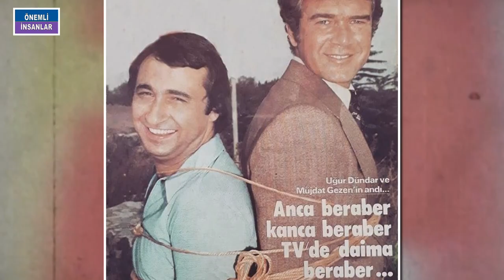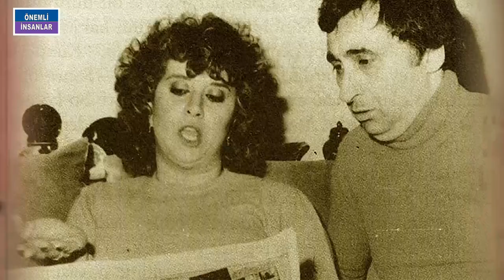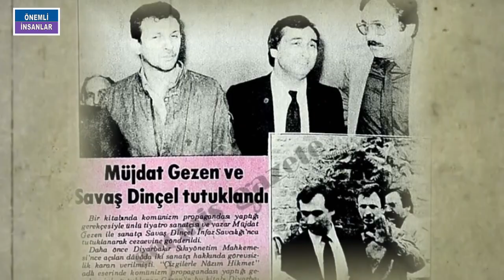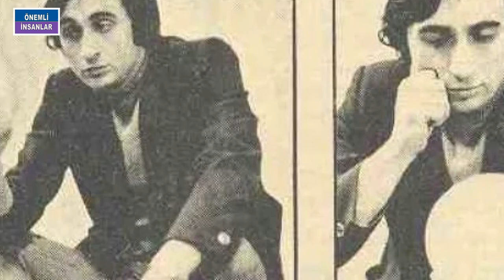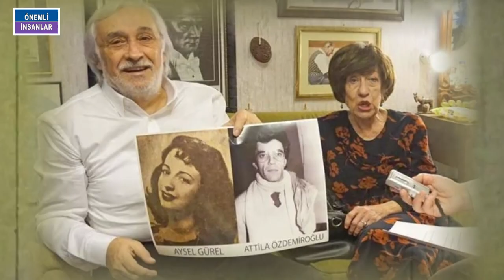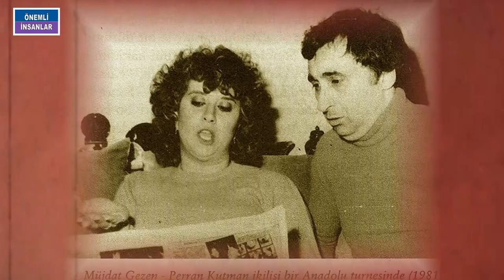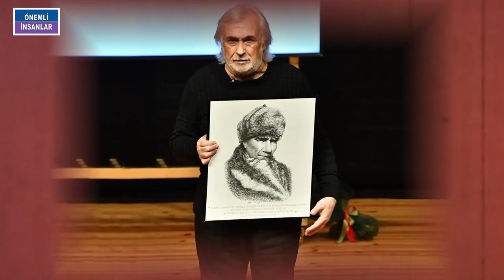MÜJDAT GEZEN KİMDİR? 'Ayşen Gruda Başkasıyla Evleneceğim Diyerek Askerdeyken Beni Terk Etti'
MÜJDAT GEZEN. O DOĞDUĞUNDA TAKVİMLER 29 EKİM 1943Ü GÖSTERİYORDU. FATİHTE SANATLA İÇ İÇE YAŞAYAN BİR AİLEİNİN ÇOCUĞU OLARAK DÜNYAYA GELDİ. DEDESİ İHSAN BEY, “KADİFEDEN GELİR SESİ” GİBİ ÜNLÜ ESERLERİN SÖZ YAZARI. HALASI SEHA OKUŞ TÜRK HALK MÜZİĞİ'NİN EFSANEVİ SOLİSTLERİNDEN BİRİ . AMCASI OSMAN GEZEN BAŞARILI BİR MÜZİSYEN. BABASI NECDET GEZEN, VURMALI SAZLAR ÜSTADIYDI. AİLEDE TİYATRO SANATINA MEYLEDEN İLK KİŞİ İSE MÜJDAT GEZEN OLDU . ONU BU SANATA TEŞVİK EDEN DE  ANNESİ MACİDE HANIMDI.. MÜJDAT GEZEN'İN SPONTANE ESPRİ ÖZELLİĞİNİ AYDIN BİR CUMHURİYET KADINI OLAN ANNESİNDEN ALDIĞI SÖYLENİRDİ.. SÖZCÜ HAFTASONU’NDAN GÖKMEN ULUYA RÖPORTAJ VEREN MÜJDAT GEZEN ANNESİYLE  İLGİLİ ŞUNLARI SÖYLEMİŞTİ: BİZ HIRKA-İ ŞERİF'TE OTURURDUK. HIRKA-İ ŞERİF CAMİSİ BİLİYORSUN HZ. MUHAMMED'İN HIRKASININ RAMAZAN'DA SERGİLENDİĞİ YERDİR. TAM EZAN BAŞLADIĞINDA BİZİM EVDEN DUYULURDU. BEŞ VAKİT NAMAZ KILAN ANNEM, DUVARDAKİ RESMİ GÖSTEREREK, “GEL BAK, BU EZAN SESİ VAR YA, İŞTE ONU BU ADAMA BORÇLUYUZ” DERDİ. O RESİMDEKİ ADAM ATATÜRK'TÜ. YNETMEN KOLTUĞUNDA YILMAZ ATADENİZİN OTURDUĞU YEDİ KOCALI HÜRMÜZ FİLMİYLE SNEMA SEYİRCİSİNE MERHABA DEDİ. 1963 YILINDAYSA KAMUDAN ÖZEL SAHNELERE GEÇİŞ YAPARAK TİYATROYA DEVAM ETTİ. MUAMMER KARACA VE MÜNİR ÖZKUL TİYATROLARINDA ÇALIŞTI. AYNI YILLARDA ŞİİRLERİ VE BAZI AMATÖR TİYATRO OYUNLARI ÇEŞİTLİ KÜLTÜR SANAT DERGİLERİNDE YER ALIYORDU. 1964 SENESİNDE VATANİ GÖREVİNİ YAPAN GEZEN 1966DA ULVİ URAZ TİYATROSUNDA ÇAIŞMAYA BAŞLADI. BU ARADA SİNEMA ÇALIŞASI DA YAPAN SANATÇI DENİZCİLER GELİYOR ADLI KOMEDİ FİLMİ İÇİN KAMERA KARŞISINA GEÇRİ. AYNI SENE OYUNDU DOSTLARIYLA BİRLİKTE HALK OYUNCULARI ADLI BİR OLUŞUMUN KURULUŞUNDA YER ALDI. YIL 1968 OLDUĞUNDA İŞLERİ İLERLETEN MÜJDAT İL KEZ KENDİ ADINI TAŞIYAN ÖZEL TİYATROSUNU KURDU. AYNI ZAMANDA İSTANBUL TİYATROSUNDA DA ÇALIŞIYORDU. BU YOĞUN ÇALIŞMA TEMPOSUNUN ARASINDA GÖNLÜNÜ İLK EŞİ OLACAK GÜZİN HANIMA KAPTIRDI. 1968 SENESİNDE NİKAH MASASINA OTURAN ÇİFTİN 1970’TE ELİF ADINI VERDİKLERİ KIZLARI DÜNYAYA GELDİ. ANCAK BU EVLİLİK 12 YIL KADAR SÜREBİLECEKTİ.TİYATRO SAHNELERİNİN ARANAN İSMİ OLAN MÜĞJDAT GEZEN  1969DA BERDUŞ 1970DEYSE KARA GÖZLÜM ADLI SİNEMA FİLMLERİNDE BAŞARILI PERFORMANSLAR SEGİLEDİ. AYNI DÖNEMLERDE UĞUR DÜNDAR VE PERRAR KUTMANLA BİRLİKTE İZLEYİCİ TARAFINDAN BÜYÜK İLGİ GÖREN TELEVİZYON PRGRAMLARTI HAZIRLADI. BU İLGİNİN BİR SEBEBİ DE ÜLKENİN SOSYAL DURUMUNA YÖNELİK ELEŞTİRİLERİ GÜLDÜREREK ANLATMALARIYDI.YILLAR SONRA USTA GAZETECİ UĞUR DÜNDARIN, TELE 1’DE YAYINLANAN DEMOKRASİ ARENASI PROGRAMINA MÜJDAT GEZEN VE ÖĞRENCİLERİ ŞEVKET ÇORUH, GÜNAY KARACAOĞLU,, İLKER AYRIK GİBİ İSİMLER KATILDI. 1982 SENESİNDE KANDEMİR KONDUKLA BİRLİKTE GÜLDÜRÜ ÜRETİM MERKEZİNİ KURTDU. PEK ÇOK ALANDA ÇALIŞMA YAPAN BU MERKEZ TELEVİZYN PROGRAMLARINDAN GAZETE VE DERGİLERİN GÜLDÜRÜ SAYFALARINA KADAR PEK ÇOK ÇALIŞMAYA KATKI SAĞLADI. SİNEMADAN DA KOPMAYAN SANATÇI 1981 YILINDA ÇOK BEĞENİLEN GIRGIRİYE İSİMLİ  FİLMDEKİ DAARBUKATÖR BARYAM KARAKTERİYLE BÜYÜK BİR ÇIKIŞ YAKALADI. ASLINDA BU FİLMİ YAZANDA OYDU. ÇOK BEĞENİLİNCE GIRGIRİYENİN   DEVAM FİLMLERİ DE GELDİ.USTA SANATÇI 1980LERDE FİLM YÖNETMELİĞİ DENEMELERİ YAPTI. AMA KENDİ YÖNETMENLİĞİNDEN MEMNUN KALMAYAN MÜJDAT BU SEVDADAN VAZGEÇTİ.
MÜJDAT GEZEN VE AYŞEN GRUDA’NIN AŞK YAŞADIĞI DİLDEN DİLE DOLAŞIYORDU AMA HİÇ AÇIKLANMIYORDU MU. MERHUM SANATÇI AYŞEN GRUDA ARAMIZDAN AYRILMADAN ÖNCE MÜJDAT GEZENLE BİRLİKTE BİR RÖPORTAJ VERDİLER . HÜRRİYET KELEBEKTEN HAKAN GENCEYE KONUŞAN İKİLİ AŞKLARINI İLK KEZ AÇIK AÇIK ANLATMIŞLARDI. BİR SÜRE CUMURİYET GAZETESİNDE MİZAH YAZILARI YAZAN GEZEN DEVLET TİYATROLARINDA OYUN YÖNETMENLİĞİ GÖREVİNİ DES ÜSTLENDİ.  1998 YILINDAYSA KENDİ ADIYLA ÖZEL BİR TİYATRO AÇTI.